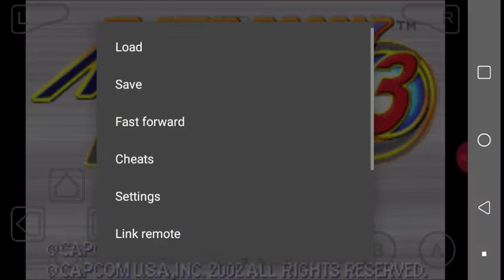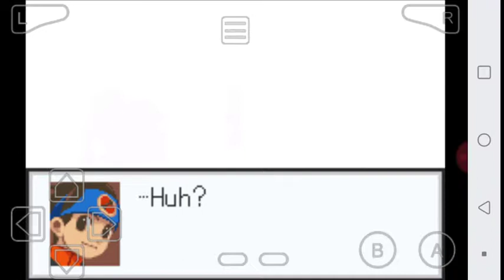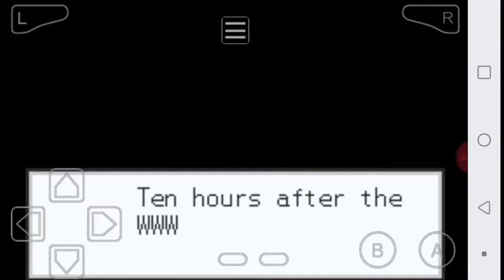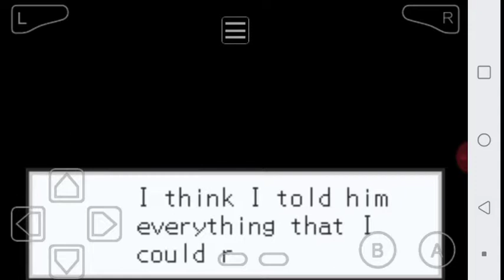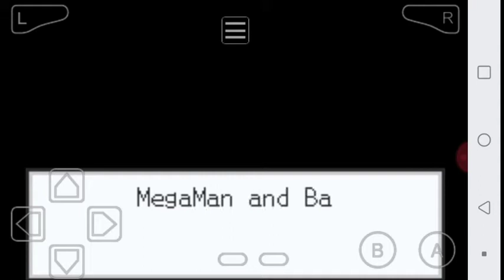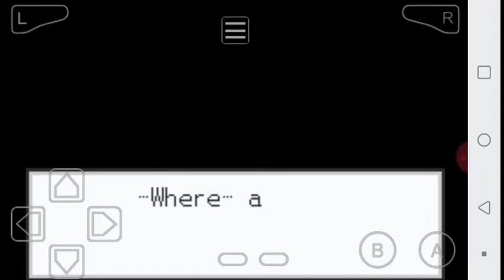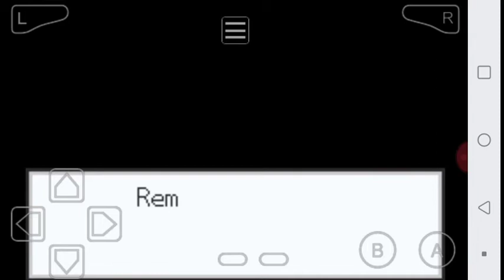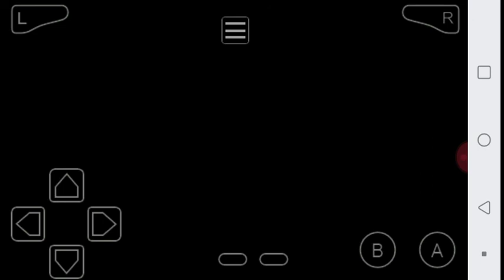SnowFlame Cheats MMBN 3 Part 54 Alpha Is A Sore Loser!(Ending)